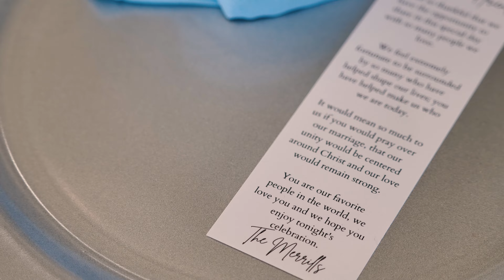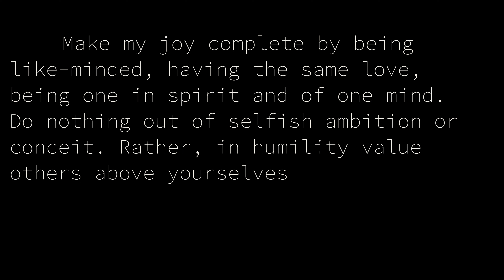The Merrills | A wedding video shot and edited by zteir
Im so happy that I was able to video this wedding. Robert and Kaitlin are great friends of mine and I pray that they have a marriage full of love and joy centered on Jesus. Im happy with how this video turned out but I know I can do better. Excited to see the other wedding videos I can make in the future!!

Song
cool of the day : Moflo, Sondae

these two guys are incredible artists. their music is so smooth and always Praising God. Go check them out!!!